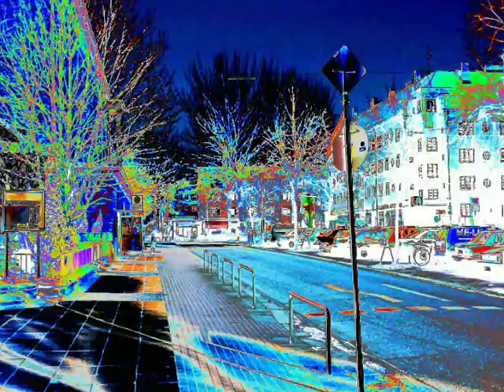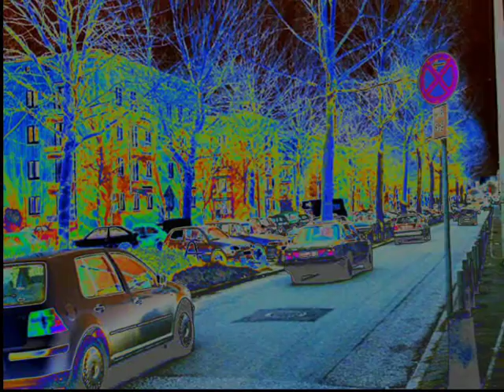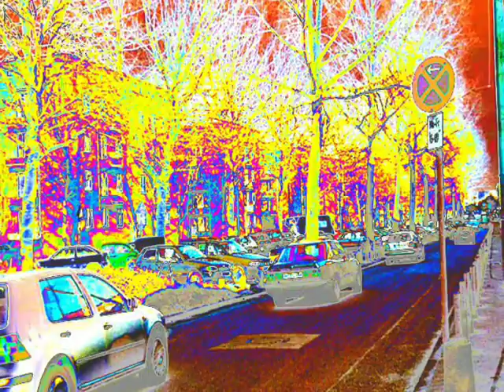22 Hamburg Studien Musik +Bilder.wmv